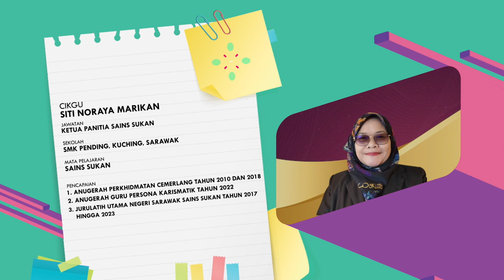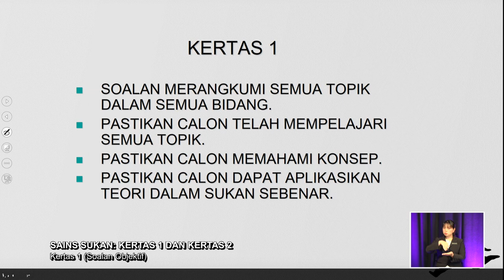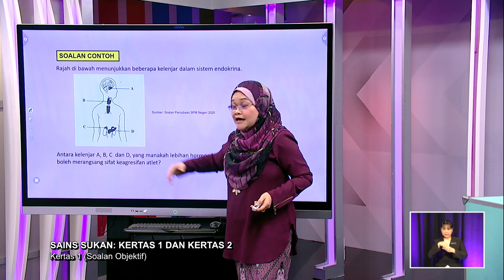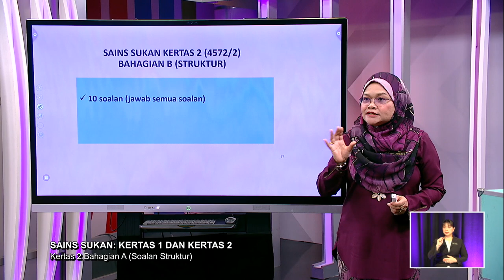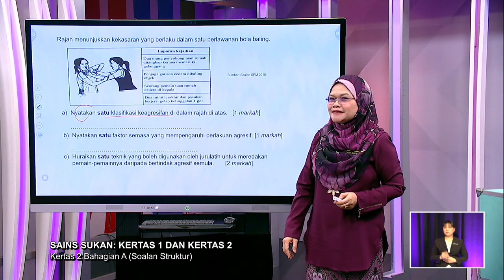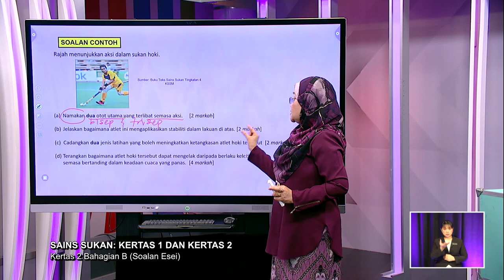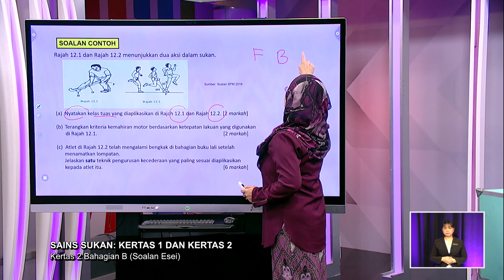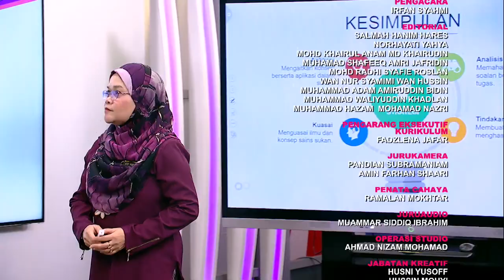PECUTAN 2022 Q3 Q4 EP 71 SAINS SUKAN KERTAS 1 & 2